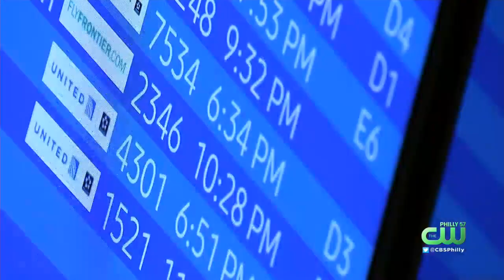COVID Surge Canceling Flights, Impacting Philadelphia Travelers Post-Holiday